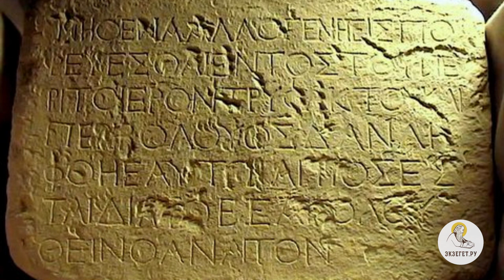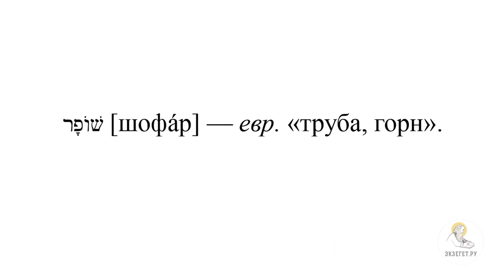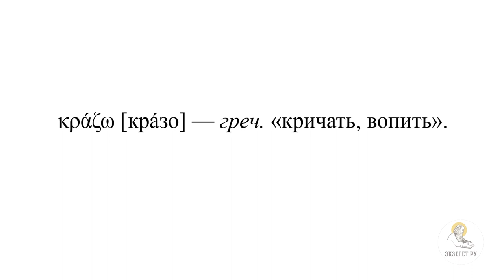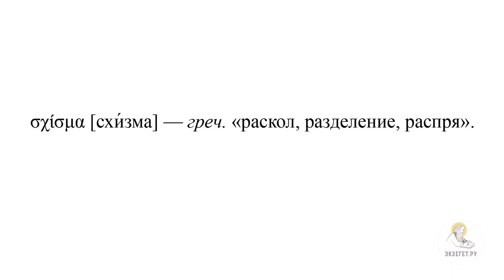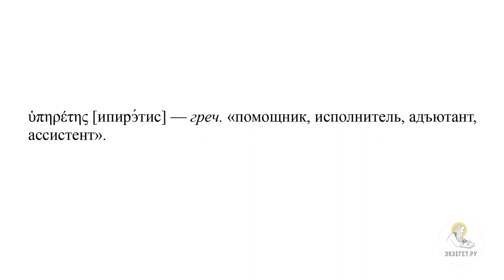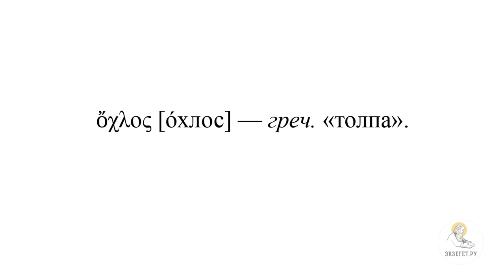Беседа Христа О ВОДЕ ЖИВОЙ в Храме Иерусалимском (Ин. 7:37-52) Протоиерей Димитрий Юревич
В сегодняшнем видео вместе с кандидатом богословия, заведующим кафедрой библеистики Санкт-Петербургской духовной академии, членом Межсоборного присутствия Русской Православной Церкви Протоиереем Димитрием Юревичем говорим о беседе Христа о воде живой в Иерусалимском Храме в Евангелии от Иоанна и касаемся следующих тем:

🔸 О том, где территориально происходила данная беседа
🔸 Об устроении Храмового комплекса
🔸 О размере и устройстве двора женщин
🔸 О 13-ти денежных копилках "шофарот"
🔸 Об устройстве денежной копилки
🔸 О подписях на некоторых из копилок
🔸 О втором названии "женского двора"
🔸 О беседе Иисуса Христа в последний Великий день праздника
🔸 Об обряде "текущей воды"
🔸 О том, что в последний день не было обряда "текущей воды"
🔸 О том, что Иисус Христос громко начал говорить
🔸 О ссылке Иисуса Христа на книгу пророка Иезекииля
🔸 О том, что постройки возводились чтобы исполнилось пророчество
🔸 О живительном потоке
🔸 О благодатном состоянии
🔸 О символике речи Иисуса Христа
🔸 О моменте Прославления Иисуса Христа
🔸 О том, что избыток благодати Святого Духа это удел новозаветных верующих
🔸 О распре об Иисусе в народе
🔸 О слово "схизма"
🔸 О том, кто хотел схватить Иисуса
🔸 О термине "ипирэтис"
🔸 О том, почему же служители не схватили Иисуса
🔸 Об аргументе фарисеев и духовенства храмовых начальников
🔸 О палочном аргументе
🔸 О реакции фарисеев и духовенства
🔸 О предложении Никодима
🔸 О робкой попытке Никодима встать на защиту Иисуса Христа
🔸 Об указании на Галилею фарисеями